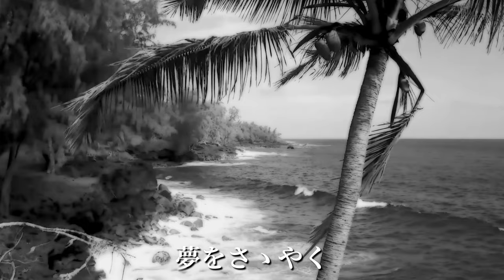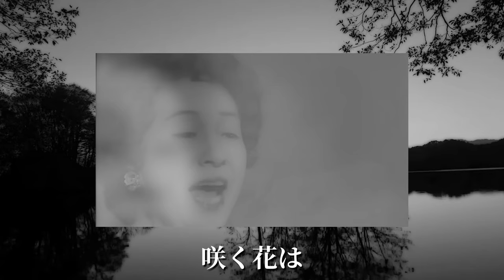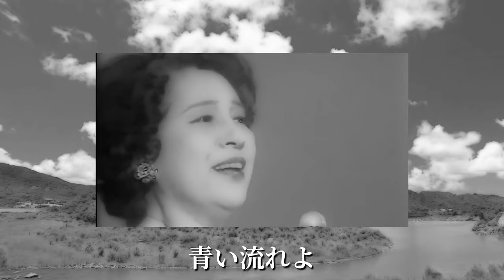渡邊はま子「ブンガワン・ソロ／Bengawan Solo（ソロの流れ）」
渡邊はま子が歌う「ブンガワン・ソロ／Bengawan Solo（ソロの流れ）」

「Bengawan Sol（梭羅河）」是印尼爪哇島上最大的河流。
這首歌是由Gesang Martohartono（格桑）於1940年所寫成。
格桑出生於爪哇中部，年輕時參加格朗章（Keroncong）樂團，後來自己也作曲了多首歌曲。其中「梭羅河」是他23歲時寫成的。

1948年由日本哥倫比亞唱片公司發行的松田トシ的版本風行一時後，好多歌手翻唱了這首歌。

渡邊はま子版本是由日本勝利唱片公司於1953年發行的。